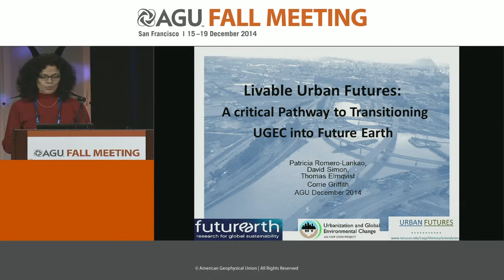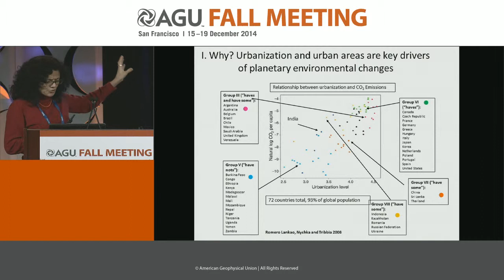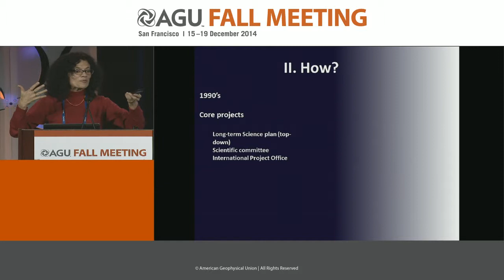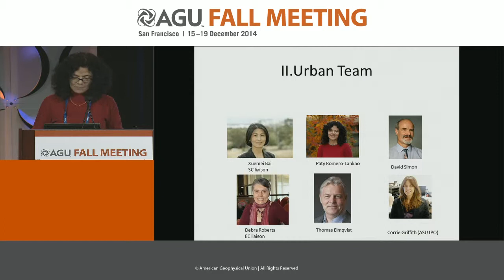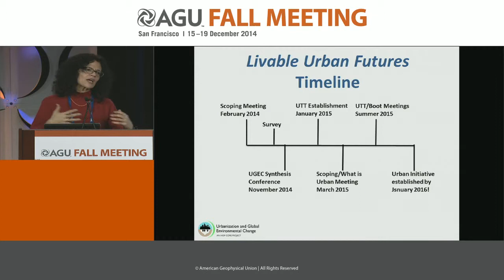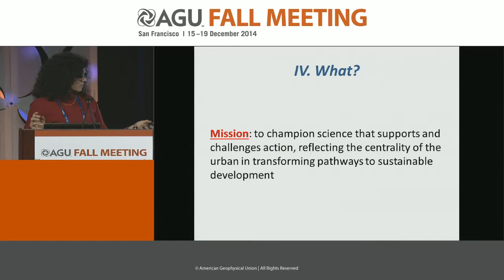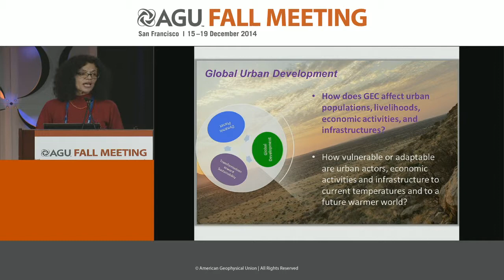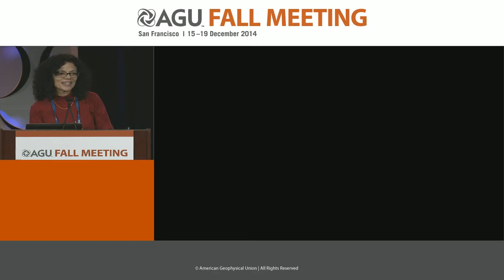U54A-04. A critical knowledge pathway to a sustainable future in an urbanizing planet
Liveable Urban Futures: A critical knowledge pathway to a sustainable future in an urbanizing planet